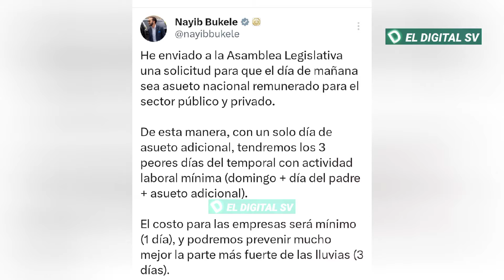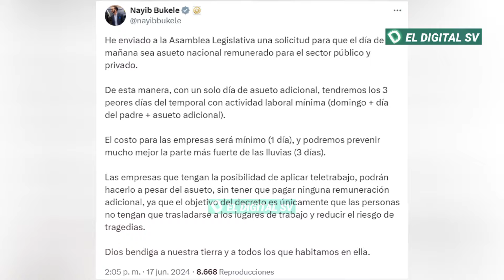Última Hora 🚨 Ante LA ALERTA ROJA en El Salvador Nayib Bukele acaba de dar esta 0rden 😱